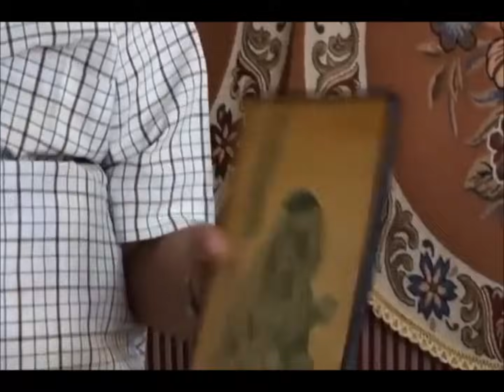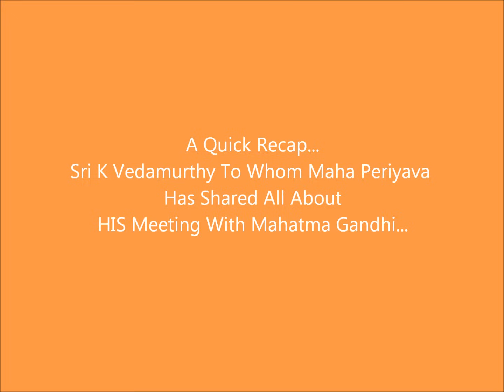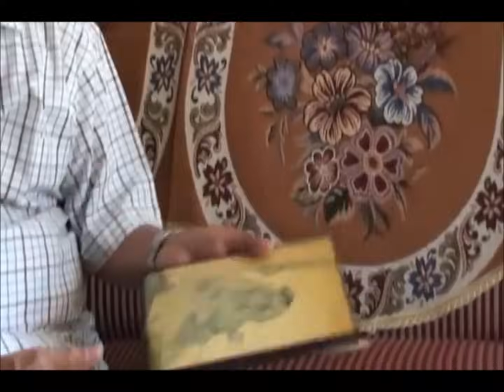Experience With Maha Periyava: By Pudukottai Sundaresan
Video Courtesy: Mr. G. Sivaraman